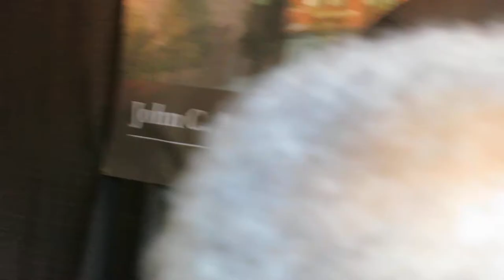PHILADELPHIA MAYOR @ LGBT HOUSING EVENT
A charming & amusing tale fron Nov 9,2012 dedication of an 11 million dollar LGBT Senior Citizen housing fully funded with taxpayer dollars thanks to tireless work by one of the nation's least recognized LGBT leaders--Mark Segal, the Dean of American LGBT Journalism.  Many more incredible videos to come.